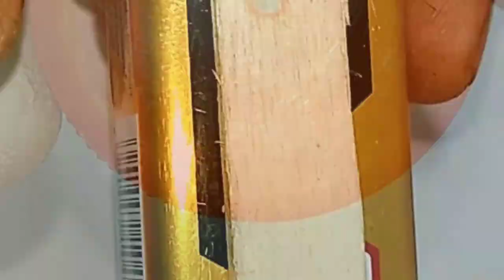How to make car with battery and bottle cap